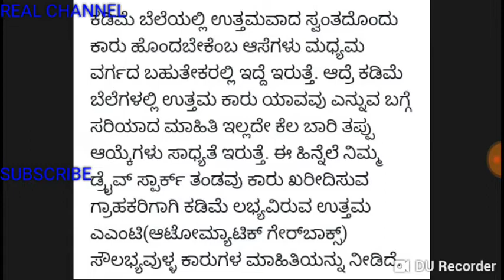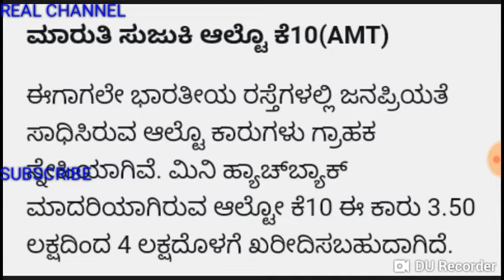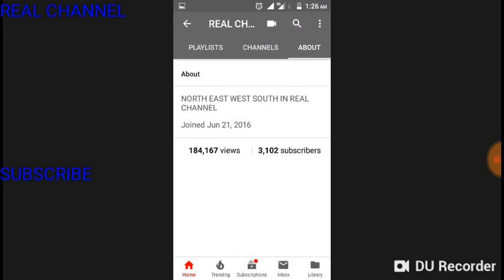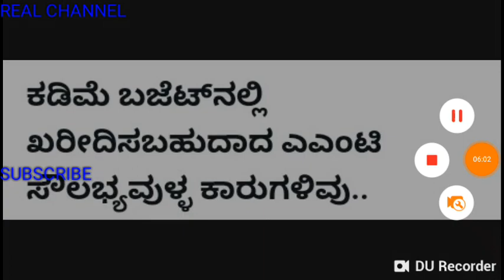ಮಧ್ಯಮ ವರ್ಗದ ಜನರಿಗೆ ಕಡಿಮೆ ಬಜೆಟ್ನಲ್ಲಿ AMT ಕಾರುಗಳು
ಮಧ್ಯಮ ವರ್ಗದ ಜನರಿಗೆ ಕಡಿಮೆ ಬಜೆಟ್ನಲ್ಲಿ AMT ಕಾರುಗಳು, MARUTI SUZUKI, MARUTI SUZUKI ALTO K10, MARUTI SUZUKI SELERIO, NISSAN  MICRA, TATA ZEST, HONDA BRIO, HYUNDAI GRAND I 10,ಕಡಿಮೆ ಬೆಲೆ ಕಾರುಗಳು, ಭಾರತೀಯ ಮಾರುಕಟ್ಟೆ, ಕಾರುಗಳು, LOW BUDGET CARS